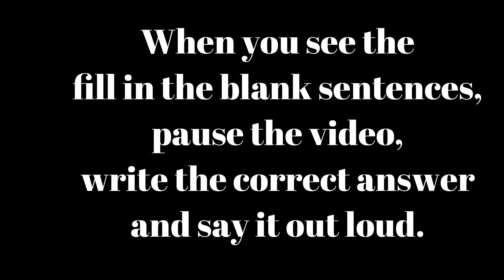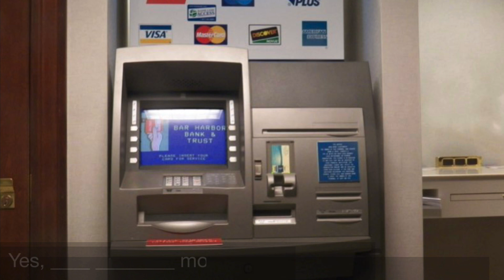Simple Past Fill in the Blank: drew, flew, blew, threw, knew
Simple Past practice with the verbs fly, draw, grow, grow up, know, throw etc. Practice these similar sounding verbs until you are an expert.